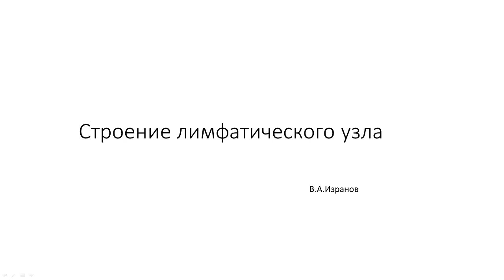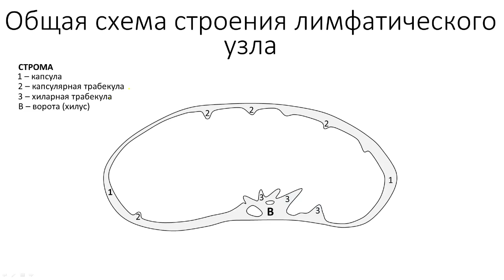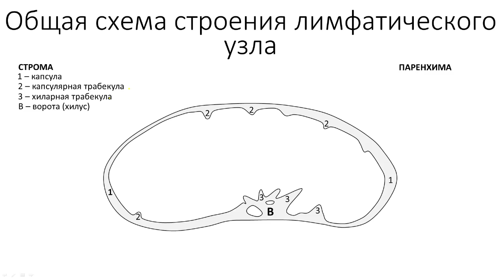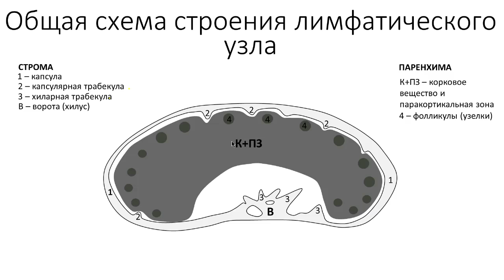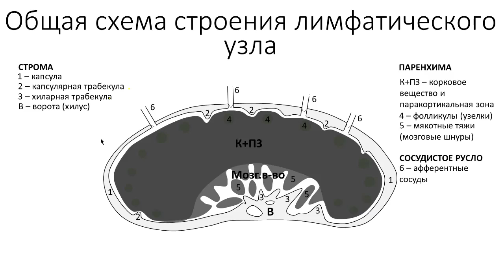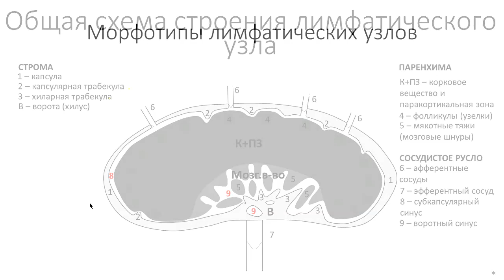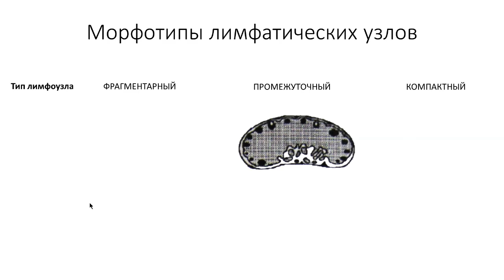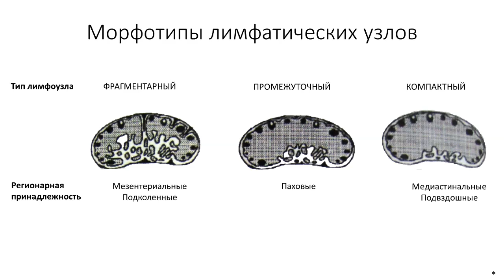Строение лимфатического узла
Лекция для студентов медицинских вузов по дисциплине Анатомия человека. Запись 13 ноября 2019